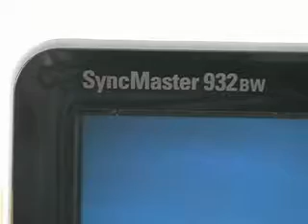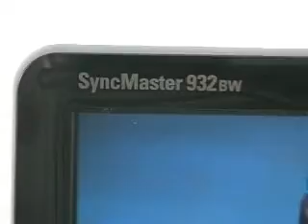Monitor Samsung 932BW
Produto de excelente qualidade e design. Perfeito para quem curte jogar videogame, já que seu tempo de resposta foi reduzido a apenas 2ms.